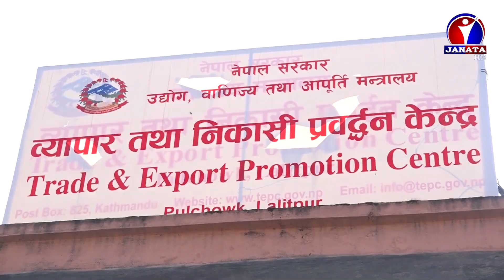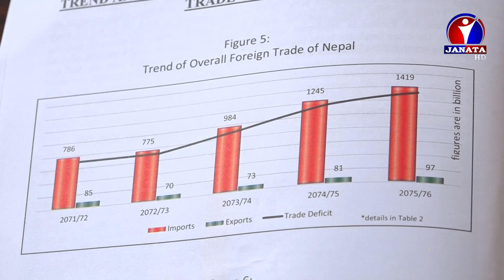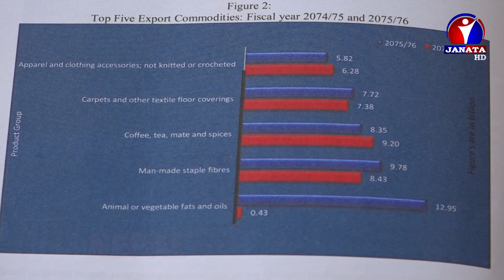सरकारले कृषिक्षेत्रको उचित व्यवस्थापन गर्न नसक्दा उत्पादनमा गिरावट || News Report